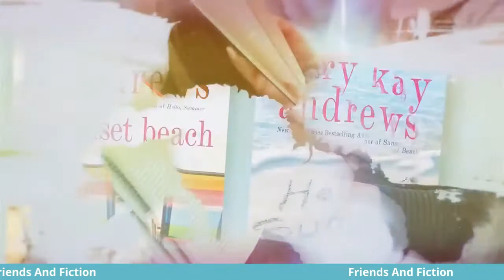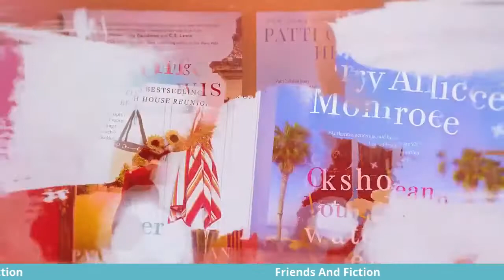Emily Giffin | Friends & Fiction #24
Blockbuster bestseller Emily Giffin joins the Friends & Fiction authors to discuss giving up her law career to write, launching The Lies That Bind on the day of a nationwide social media blackout, and staying connected during the pandemic.